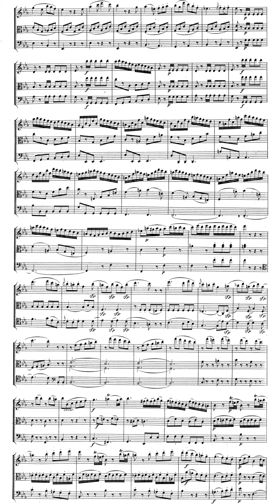Reacting to OLDER RECORDINGS! Heifetz, FEUERMANN, Primrose!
Hi everyone!

Here comes an important CORRECTION, thank you all for your engagement, the cellist in this video is Feuermann.

I come to you with a chamber music piece.
It will be about three important elements: Less is more - Pulse - Making music together.

Yours Marc